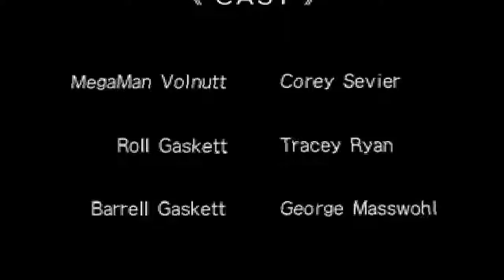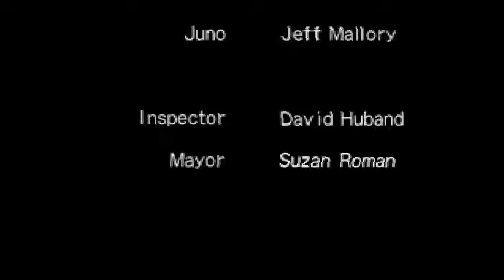Let's Play Mega Man Legends Ep. 21: Ending